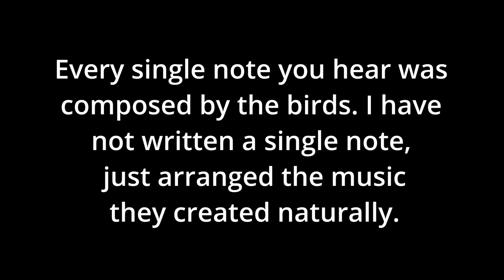Birdhoven: Greater Roadrunner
Source Bird Recording: William W.H. Gunn, Terri Gallion, Mark Robbins, Arthur A. Allen, Andrew
                                          Spencer/Macaulay Library